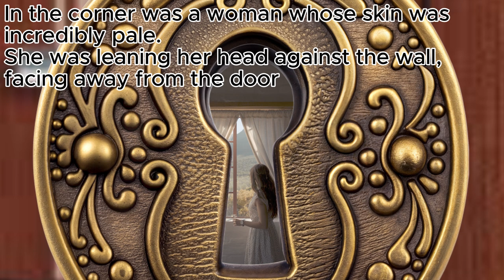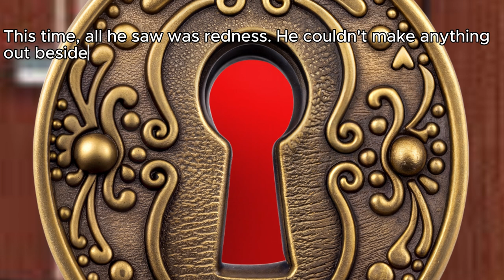Spine-Chilling HORROR Stories #2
Has Curiosity Ever Gotten You Into Trouble?

Hello Horror Fans, and Welcome to the second segment of my horror story collection throughout the month of October! I will be reading a new short story each day throughout the month!

Todays Story is another Creepypasta that I read in my youth, "White With Red". Enjoy!